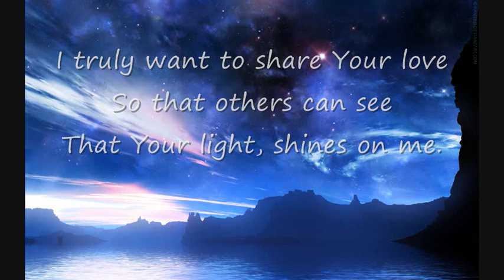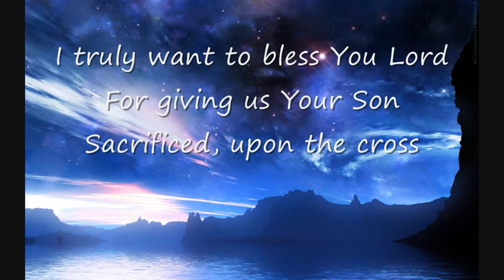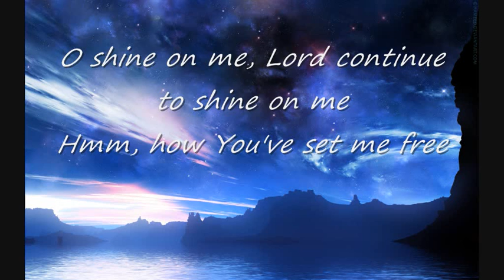I truly want to (written & performed by steve j forshaw 1995 Download